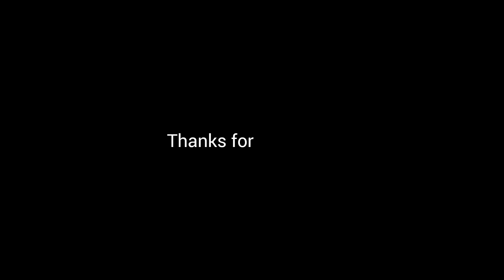INTIMATE & VIBRATING PERFORMANCE II ANANDA BHAIRABI II BHABANI BHUJANGA II KALI KRUSHNA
"ANANDA BHAIRAVI"

Pallavi in Raga Ananda Bhairavi. Exuberant and intricate compositions of Odissi choreography with a varied tempo of rhythm and taala based on a particular raga. With intricate footwork elaborate movements and expressive melody. The dance is based on the Nritta or pure dance form of Odissi. Pallavi implies elaboration; an exposition not only of the dance but also of the music that accompanies it. The graceful and lyrical movements of the dancers form is supported with intricate rhythm patterns of exceptional beauty. Like the blossoming of a flower, the pallavi gradually unfolds the particular Raga upon which it is based; thus a beautiful tapestry of rhythm, music and movement is created. Beautiful dance passages run parallel with rhythmic syllables and melodious rendering of a Raga.

This particular pallavi is set to rag Ananda Bhairavi and taal Jati.

Dancer
Bichitra Behera

"BHAVANI BHUJANGAM STOTRA"

A shloka in praise of the glorious beauty of Goddess Bhavani, written by saint & philosopher Adi Shankaracharya. He says that by repeating the name of Bhavani with pure devotion, one can attain salvation and get rid of sorrow, sin and fear. Bhavani literally means “giver of life” is a ferocious form of the Goddess Parvati. In this dance Bhavani is described as Goddess Chandika; the supreme Goddess of Devi Mahatmya. Goddess Chandi is described as the Supreme reality, a combination of Maha Lakshmi, Maha Kali and Maha Saraswati. I bow to Goddess Bhavani, who is pure consciousness and ever-lasting Bliss. She sits at the end of a lotus-seat through six chakras as support pillars. She resides bright and lustrous inside the Sushumna nadi of living beings that shines forth brilliantly as the life spirit. She melts the orb of moon then extracts and consumes its light; the divine-nectar. She is an idol of the divine-nectar, whose true nature is eternal bliss. I worship that Goddess Bhavani who has a shining red body glorious as innumerable rising suns. She is extremely beautiful with the lovely and charming grace. She is seated on the triangle in the midst of the white lotus. Oh Mother! I praise your lotus-face which bears musk on the cheeks, nostrils, eye-brows and forehead. Your beautiful lips and the graceful side-glances are capable of conferring rewards. I praise your head, radiant with the crest-jewel and the moon, shining with the densely set white jasmine flowers with swarms of bees swinging inside the moving braids. Oh Bhavani! Salutations to you Oh auspicious one! You are my refuge. Oh Meritorious one! Oh! Compassion-incarnate! One who cannot be understood by Brahma and others! Protect me from the fear and confusion of the forest of mundane existence.

Raga
Gundakriya
Tala
Eka Taali and Jati
Dancers
Santosh Ram
Samir Kumar Panigrahi

"YAHA KRISHNA SAHA KALI"

Yaha Krishna Saha Kaali, meaning he who is lord Krishna is also Goddess Kaali. This beautiful composition explores the many similarities and contrasts between Krishan and Goddess Kaali. While Krishna preserves the cosmos with compassion, kaali maintains the cycle of birth and death with her ferocity. Beginning with the primordial sound OM, followed by the hymns- KLEEM for Krishan and KREEM for Kaali, the dance, encompasses the devotee’s visions of the dissimilarities and similarities between Krishan and Kaali. Krishna, the incarnation of Vishnu and Kaali, the incarnation of Shakti, descend upon earth to eliminate evil and restore peace. Krishan, the compassionate one and Kaali, the fierce one, are portrayed as Shyama and Shyama or (Dark) in complexion-darkness-symbolizing the cosmos and devouring of evil. Krishna lives in Vrindavan, surrounded by gentle white Cows; Kaali, lives in the cremation ground surrounded by howling Jackals. Krishan dance with Gopikas near river Yamuna and Kaali dances in a sea of blood. Krishna is pitambari-clad in yellow robes with a garland of flowers; and Kaali is Digambari-naked-with garland of human skulls. Krishna wears sandal tilak and ornaments; and Kaali wears vermillion on her forehead, snake as her sacred thread, human bones as her waist band and conch shells as her bangles. Krishan, is lotus-eyed and charming, playing the flute to lure the Gopikas, devoted to his beloved Radha; and Kaali depicted dauntingly with skull and sword in her hand, is the divine consort of Lord Shiva.
However the outward dichotomy ceases to exist as the devotee envisions both as complementary to and merging into each other.
Krishna and Kaali, Shyama and Shyamaa are aspects of the one and only truth; - the supreme’s Maya or illusion-hence beyond human comprehension.

Guru Sri Ramhari Das
Rhythm Composed by

Guru Sri Dhaneswar Swain
Dance Choreographed by
Guru Sri Bichitrananda Swain
Script Notation
Guru Sri K. Rama Rao Patra

Dancers
Jagyandatta Pradhan, Dushasan Sahoo, Bichitra Behera, Santosh Ram, Samir Kumar Panigrahi, Sanjeev Kumar Jena and Biswajit Jena